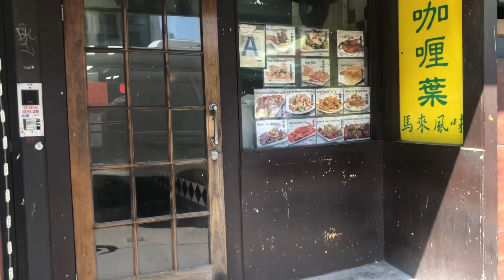法拉盛40RD 上海豫园和咖喱叶外卖有开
Lina mei 纽约法拉盛网nyflushing.com 谈论 时事、美食、养生、艺术、单身男女活动、辣妈競芳华、法拉盛网好声音、各种展销，收藏、珠宝、古董、字画、投资等！线下推广、活动能力强！欢迎广告、赞助、合作、办公室地址：135-31 Roosevelt ave 2fl flushing. ny 11354. 欢迎点击【订阅】，留言，点赞 .  微信: linameijewelry.